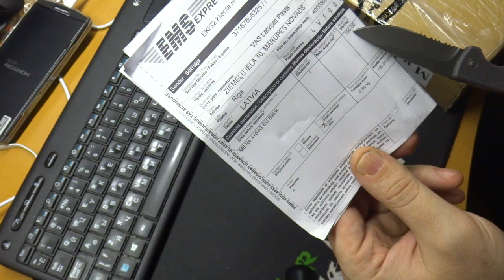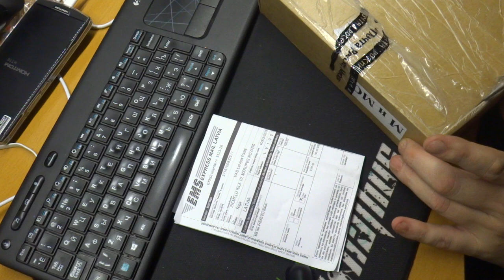Панда продолжает удивлять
В данном видео принимали участие следующие товары:
Xiaomi Mi8 Lite